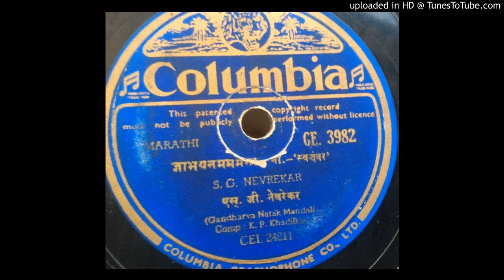Bhay na mama mana:Shripadrao Nevrekar-SWAYAMVAR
Bhay na mama mana-Shripadrao Nevrekar-K.P.Khadilkar-  SWAYAMVAR   GE.3982